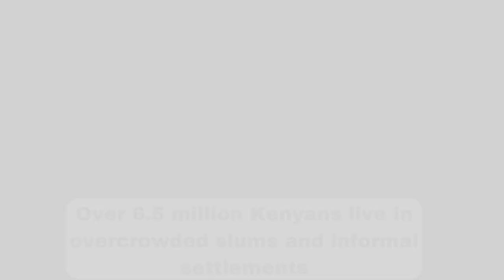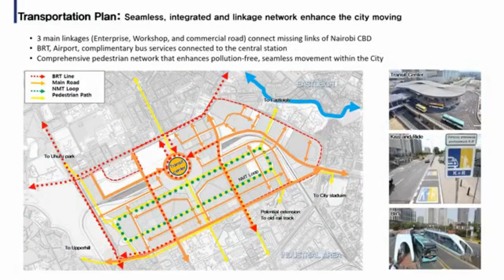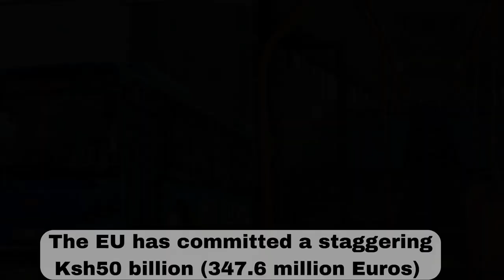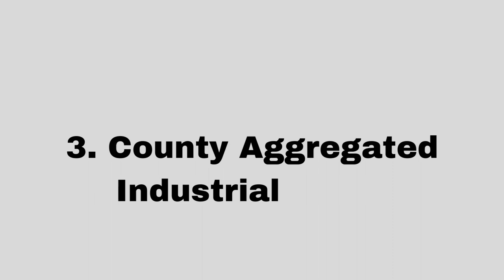Top 8 Mega Projects President Ruto Promised to Complete in 5 yrs: They're Set to Transform Kenya!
Kenya's President Ruto has laid out several colossal projects to shake things up and take the nation to soaring heights! From revolutionizing our transportation networks to ensuring water security and boosting our economy, President Ruto's promises hold the keys to unlocking a brighter future for us all.
So, my viewers, fasten your seatbelts and get ready to explore a world of jaw-dropping possibilities. From affordable homes to value-added agriculture, we're about to embark on a journey that will inspire you.

00:00 Intro
00:38 Affordable Housing Program
01:48 The Nairobi Railway City
02:56 Dongo Kundu Special Economic Zone
04:06 Itare Dam
05:06 Nairobi Bus Rapid Transit (BRT) System
06:14 County Aggregated Industrial Parks
07:36 Road Projects
08:40 Irrigation systems
09:32 Outro